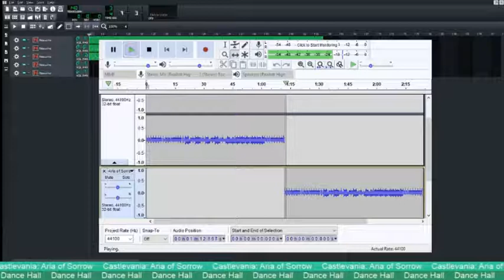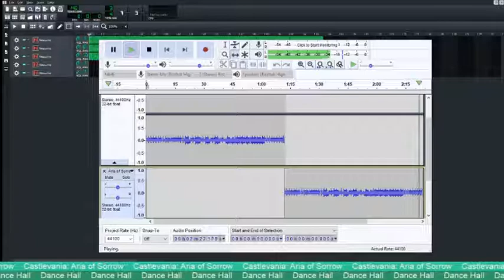Castlevania: Aria of Sorrow: Dance Hall